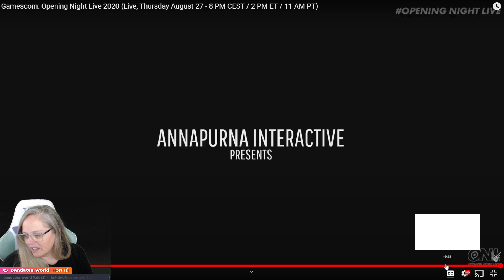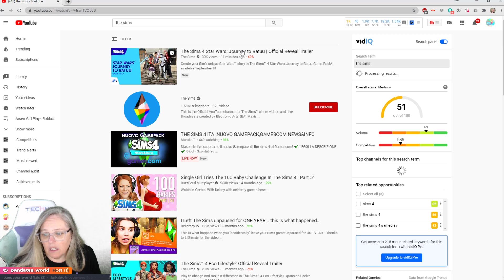*LIVE REACTION* The Sims 4 Journey to Batuu Game Pack Announcement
The first trailer dropped for the newest Sims 4 Game Pack... The Sims 4 Journey to BATUU. Join me for my live reaction at the first look trailer for this new Sims 4 game pack!

The Sims 4 Journey to BATUU Game Pack releases September 8, 2020

✓ Sims 4 Gallery: ArsenGirl
✓ Steam - ArsenGirl